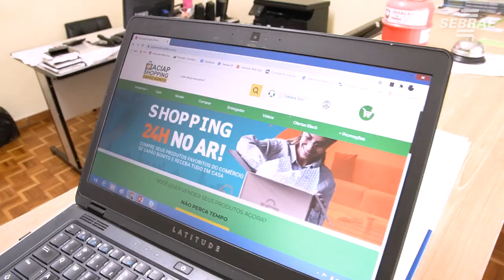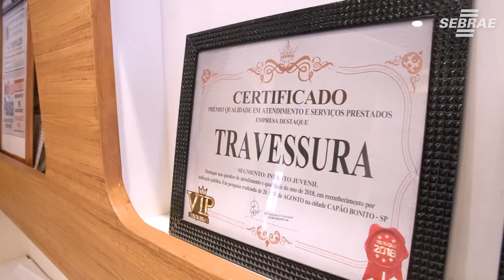Sua empresa na internet? Veja como é possível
Projeto Desenvolvido pelo ER Sudoeste Paulista em parceria com a Associação Comercial de Capão Bonito com o propósito de apoiar os empreendedores locais que estavam impossibilitados de realizar vendas devido ao fechamento dos estabelecimentos causado pela pandemia do corona vírus.